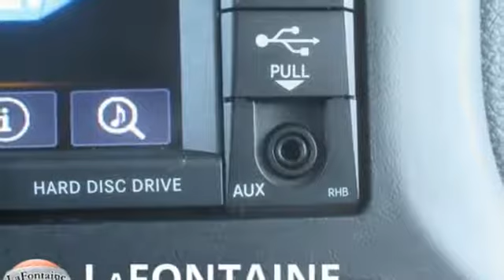Used 2018 Jeep Wrangler JK Lansing, MI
Year: 2018
Make: Jeep
Model: Wrangler JK
Trim: Unlimited Sahara
Engine: 3.6L V6 24V VVT
Transmission: 5-Speed Automatic
Color: Gray
Interior: Black
Mileage: 21021
Stock #: 9LA0037P
VIN: 1C4HJWEG5JL893954
2018 Jeep Wrangler JK Unlimited Sahara Rhino Clearcoat 4WD Clean CARFAX. CARFAX One-Owner.brbrRemote Start, 40GB Hard Drive w/28GB Available, 5-Year SiriusXM Travel Link Service, 6.5" Touchscreen Display, AM/FM radio: SiriusXM, Audio Jack Input for Mobile Devices, Body Color Appliques Front Bumper, Body Color Appliques Rear Bumper, Body Color/Accent Color Grille, GPS Navigation, Occupant sensing airbag, Quick Order Package 24G, Radio: 430 Nav, Remote USB Port, Security system, SiriusXM Travel Link, Supplemental Front Seat Side Airbags.brbrWe use state-of-the-art software to price our vehicles to be the most competitive in the market. If you have found a better value, let us know about it. We would love the opportunity to keep giving the best values in the market. Be our guest at Lafontaine CDJR of Lansing, and put us to work for you. NOTE: All Equipment Listed May Not Be Available.

Address:
6131 S Pennsylvania Ave